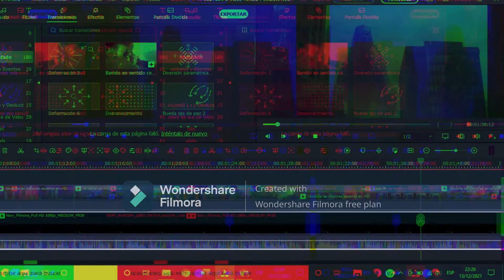Habrán Grandes Cambios en el Canal